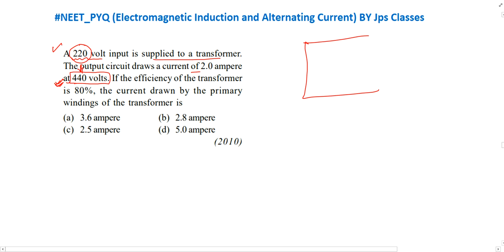A 220 volt input is supplied to a transformer. The output circuit draws a current of 2.0 ampere